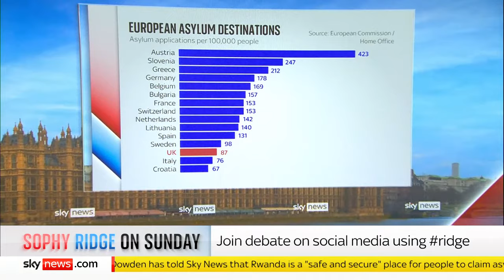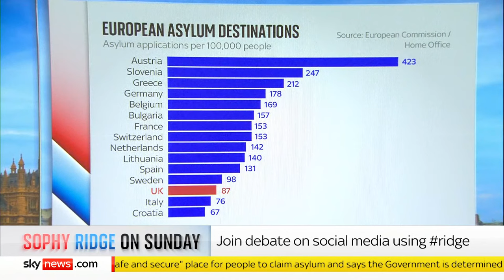Sophy Ridge On Sunday: Oliver Dowden, Lisa Nandy, Kate Forbes, Miguel Berger and Mark Serwotka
Sky's Sophy Ridge is joined by Chancellor of the Duchy of Lancaster Oliver Dowden, shadow levelling up secretary Lisa Nandy, SNP leadership candidate Kate Forbes, PCs union general secretary Mark Serwotka and German ambassador to the UK Miguel Berger. Plus, our deputy political editor Sam Coates shares his analysis from all the interviews on the show.